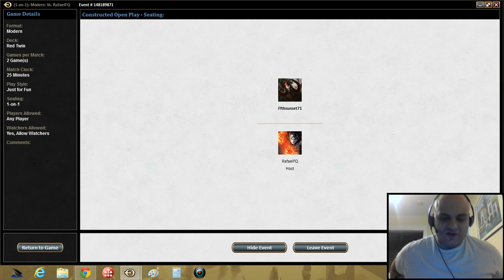Modern Mono Red Twin Storm MTGO Magic the Gathering vs Goblins